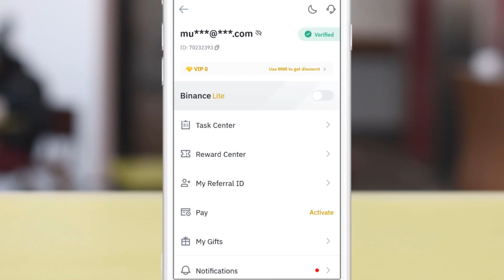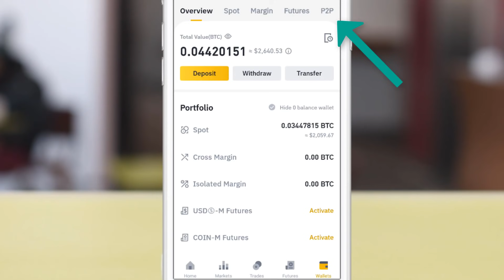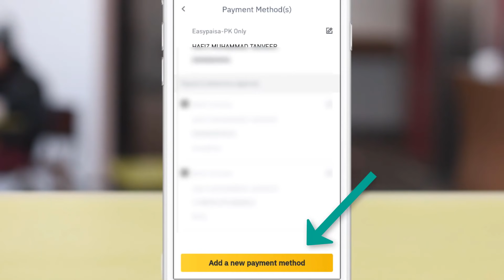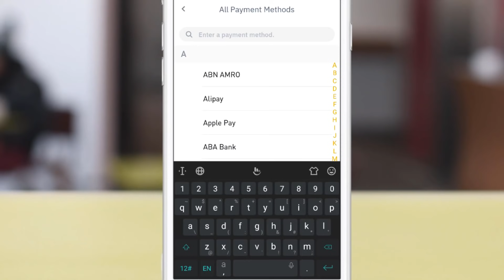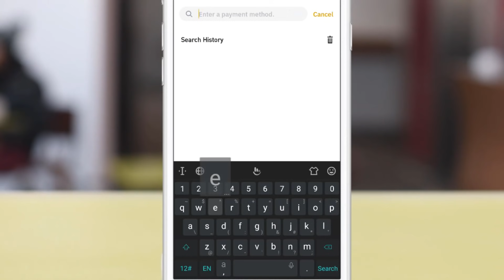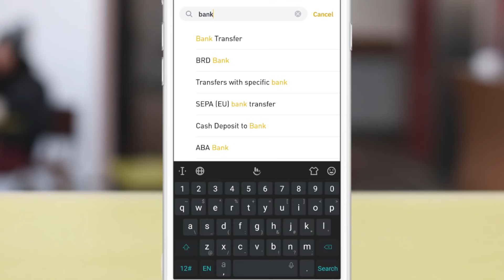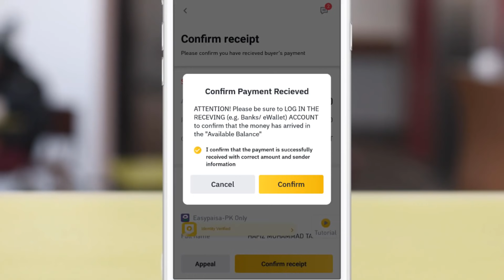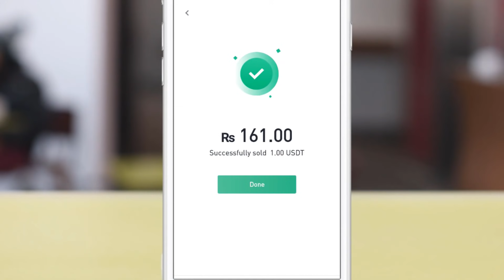Withdraw From Binance in Pakistan | How To Withdraw Money From Binance